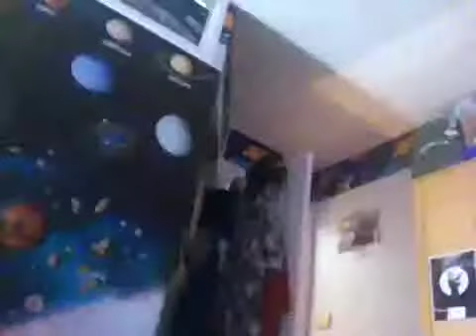ADDICTED!!!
I'm addicted to font touch the spikes